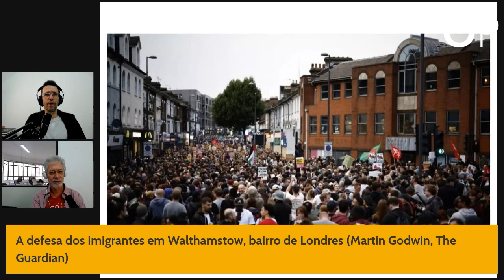Jogos Olímpicos mostram a importância do papel do Estado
O Estado, quando estimula por meio de políticas públicas a promoção do esporte, não só promove o surgimento de atletas com potencial olímpico, como também evidencia que, na sua ausência, se torna quase impossível surgirem novos nomes nas modalidades. Os jornalistas Antonio Martins e Glauco Faria debatem o tema.

OUTRAS PALAVRAS